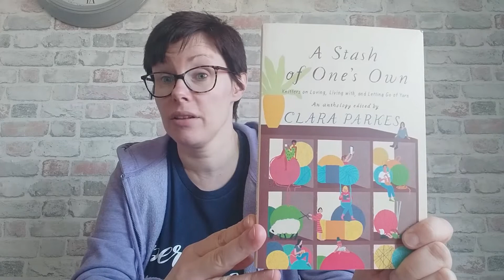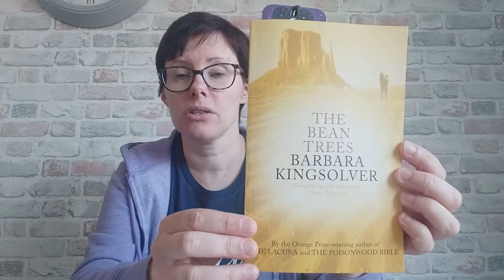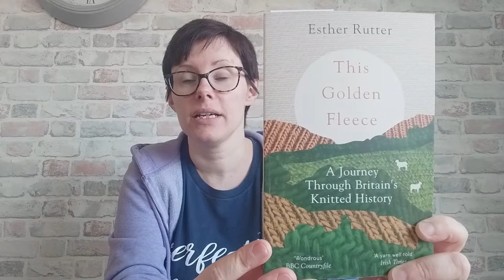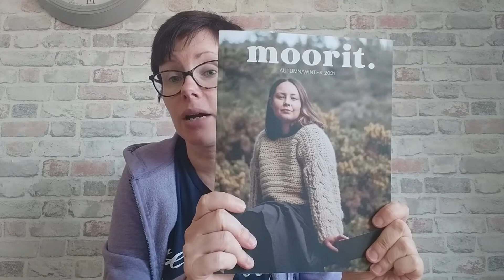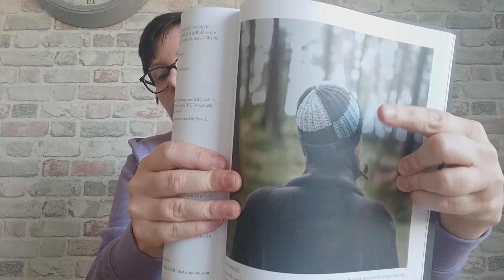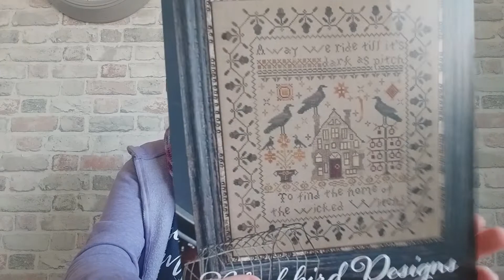Wooly Sheep Vlogs #17 - It's Been A While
Hi and welcome back or hello if you're new here. To find out about everything that I've spoke about on the flosstube you can find all the details over on my blog (just click the link below). Thanks for popping by.